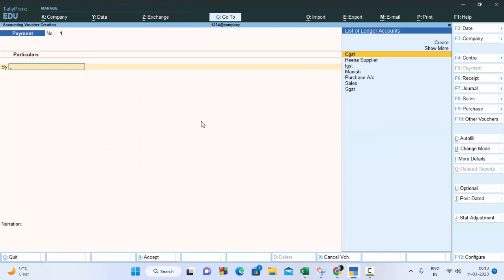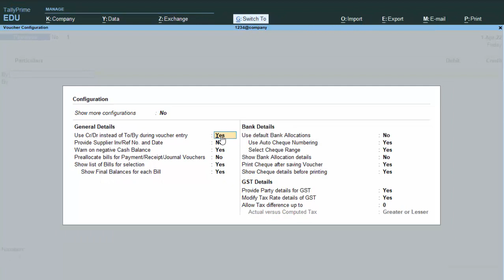Single entry and double entry in Tally Prime@COMPUTEREXCELSOLUTION